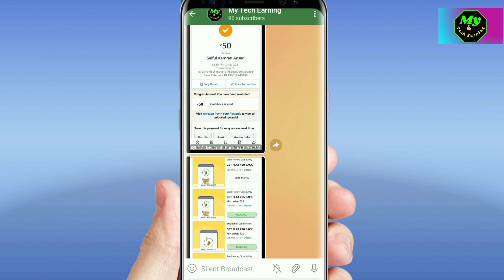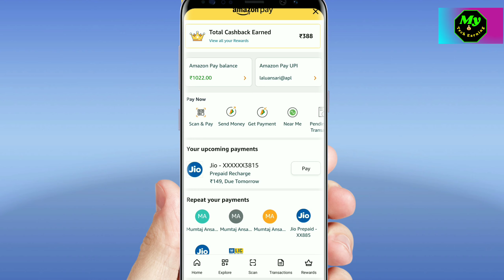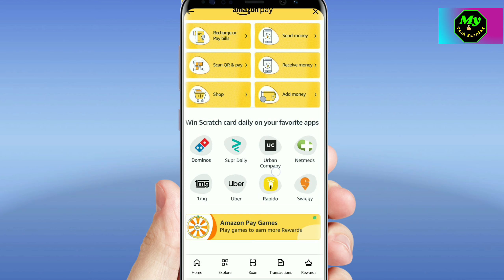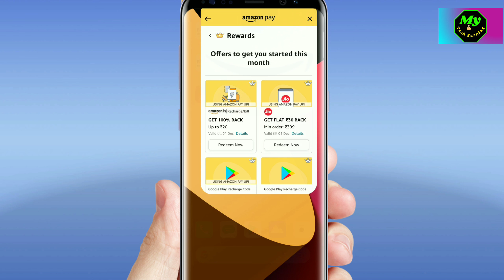Amazon ka New bag offer flat cashback 500₹ New offer today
About

My Tech Earning:
Yesterday loot wala Kuch logo ka product Automatically cancel Ho Gaya hai or refund Bhi mil Gaya Hai kisi ko 24 or kisi ko 0.01 ( Formality Nibhana ) koi bat nhi extra Cashback to mila hi

🔴🔴🔴 Jiska Cancel nhi huaa Hai unko Product mil Jayega cancel mat karoge

Cashback sabhi ka safe Hai abhi bhi 😊😊😊

300 cashback mila hai jaldi jaldi use kar lo nhi to back ho sakta hai

Bug Expired hai

My Tech Earning:
*बिना पैसे लगाएं घर बैठे फ्री में Rs.10000-20000 रूपए कमाना चाहते हैं तो इस मैसेज को पूरा पढ़े*

Refer code👉 *CHAAZC4K*

*भारत का नंबर 1 Gaming App, जहां से आप बिना Game खेले भी पैसा कमा सकते हैं। जी हां । शायद आप ये बात सुनकर* *चौंक गए होंगे। लेकिन ये सच है*

जॉइन करते ही आपको Rs. 105 ₹ मिलेंगे ,
 Minimum Withdraw Rs. 50 ₹
*Dream11 और HOWZAT 🌍 playzpot 🌍का बाप*
        *आओ मिल कें कमाए*
1 👉   *क्रिकेट  फैंटास्टिक  में टीम  बनाएं*
2 👉 *लूडो गेम खेलें*
3 👉 *फ्रूट कटर गेम खेले*
4 👉 *रेसिंग गेम खेले*
5 👉 *केरम बोर्ड गेम खेलें*

*Joining link👇👇*

*Joining link👆👆*

  🎯 *NOT*
        *ऐप डाउनलोड करते ही रजिस्ट्रेशन करते समय रेफरल कोड जरूर डालें कोड डालने से आपको ₹105 बोनस मिलेगा*
 👉 Refer Code  रेफरल कोड *CHAAZC4K*
🌍  *अगर आप टीम बनाते हो तो*
      *मंथली फिक्स इनकम इस प्रकार मिलेगी 11 लेवल तक*
*1* लेवल 👉  15.50 ₹
  *2* लेवल 👉 7.50  ₹
 *3* लेवल 👉  4.00  ₹
 *4* लेवल 👉  2.00  ₹
 *5* लेवल 👉  1.20  ₹
 *6* लेवल 👉  0.90  ₹
 *7* लेवल 👉  0.70  ₹
 *8* लेवल 👉  0.50  ₹
*9* लेवल 👉   0.34  ₹
*10* लेवल 👉 0.24  ₹
*11* लेवल 👉 0.12  ₹
🎯🎯 *आपकी टीम गेम खेलेगी तो भी आपको 11 लेवल तक कमीशन मिलेगा*
*1* लेवल 👉   1.50%
  *2* लेवल 👉 0.75%
 *3* लेवल 👉  0.375%
 *4* लेवल 👉  0.1875%
 *5* लेवल 👉  0.0938%
 *6* लेवल 👉  0.0938%
 *7* लेवल 👉  0.0938%
 *8* लेवल 👉  0.0938%
*9* लेवल 👉   0.0938%
*10* लेवल 👉 0.0938%
*11* लेवल 👉 0.0938%
🙏🙏 *बिना कुछ इन्वेस्ट किए आपको लाखों की इनकम होगी इसके बाद भी आपको समझ नहि  आया तो* 🍖🍖🍖

आप हमारे ट्रेनिंग ग्रुप से जुड़ने के लिए नीचे दिए गए लिंक पर क्लिक करें👇👇👇👇👇

My Tech Earning:
About.

Paytm
All Bank offer
Google pay
Phonepe
Amazon
Mobiqwik
FreereaCharge
My jio reacharge
Jiopos

About.

Paytm
All Bank offer
Google

About.

Paytm
All Bank offer
Google